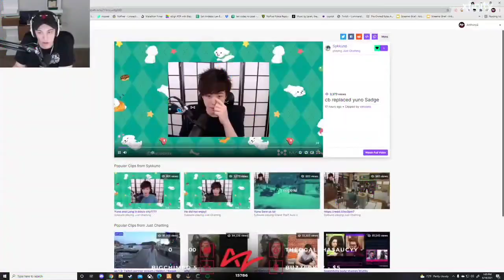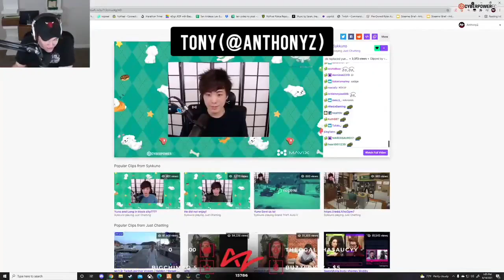C\_eanbois reacting to Sykkuno's clip | " CB Vault? I wasn't invited " | GTA NoPixel 3.0 RP